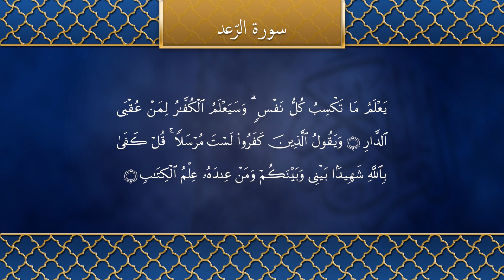Tilawat (Recitation) Chapter 13 Ar Rad - سُوْرَةُ الرَّعْدِ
Chapter 13. Ar-Ra`d - سُوْرَةُ الرَّعْدِ
Recitation of the Holy Quran by Idir Iken.

Date of Revelation and Context

The preponderance of scholarly opinion is in favour of this Surah having been revealed at Mecca. Its subject matter also confirms this view. There are, however, some verses which, according to some authorities, were revealed at Medina. These verses are 44th (according to ‘Ata) 32nd (according to Qatada), and 13-15th (according to certain other authorities).

In chapter 10 (Surah Yunus) we were told that whenever a Prophet appears in the world, God makes use of two kinds of means to lead men to the right path, viz. (1) by punishing them and (2) by showing mercy to them. Stress was laid in chapter 11 (Surah Hud) on Divine punishment and in chapter 12 (Surah Yusuf) on God’s mercy. The present Surah, however, explains how the promises and prophecies about the rise and prosperity of the Holy Prophet made in the three preceding chapters will be fulfilled and how Islam eventually will be made to prevail over other religions.

Subject Matter

The Surah opens with the theme that God works in inscrutable ways. The means by which His Messengers and Prophets rise to power remain hidden from human eyes till the results, towards the accomplishment of which they work, become apparent. It proceeds to draw our attention to a well-known law of nature that different kinds of fruit and vegetation grow from the same soil which is watered by the same water. Similarly, the Holy Prophet, being born and brought up in the same environment with the pagan Meccans, rose to be God’s great Messenger. The disbelievers are further told that they should not judge the Prophet by his present weakness and the paucity of his means and resources nor should they wonder at the promises of his ultimate success. It is not his promised success that is to be wondered at; rather, it would have been a wonder if he had not come at this time of humanity’s crying need. The Prophet is bound to succeed and his enemies must fail. The cause of Islam will triumph by the children of the leaders of disbelief themselves joining its fold. God will withdraw His help from them and their power and glory will depart. All the laws and elements of nature being under God’s control, He will make them subservient to the Holy Prophet’s cause. The false gods of the idolaters will be quite powerless to impede or arrest the progress of the new Faith.

The Surah goes on to develop the theme that so great are the spiritual powers of the Holy Prophet that he can overcome his enemies single-handedly even as a man having eyes can overcome a host of blind men. Polytheism cannot stand against the doctrine of the Unity of God, nor can the votaries of false gods against the devotees of the True God. The enemies of truth will melt and vanish like foam or froth. Men of weak understanding see only the rising foam or froth but do not care to see the gold or pure water underneath. The foam and froth disappear and pure water and gold remain. Similarly, the superficial and trifling beliefs of the polytheists are bound to perish and the great and noble ideals preached by the Quran will endure and its teachings, being in harmony with human nature, will make their way into the hearts of men. They will gradually come to realize on which side lies the truth when they compare the moral stature of the believers with that of the disbelievers. Mighty signs will be shown and great miracles wrought by means of the Quran and human hearts, the strongest of all earthly citadels, shall fall. One of these signs will be that the Meccans will drive out the Holy Prophet from Mecca and will draw the sword against him. But Islam shall continue to make headway till Mecca, the centre of disbelief and opposition to Islam, shall fall to the victorious arms of the Holy Prophet. Idolatry shall disappear from Arabia for all time and Islam shall be firmly established there. The world shall witness all these signs wrought not by human agency but by the hands of the Almighty God Himself. The Surah contains many prophecies about the discomfiture and destruction of the leaders of disbelief and foretells a bright future for Islam.

The Title

The above constitutes the main theme of the Surah and it is in conformity with this theme that it has been named Ra‘d or Thunder. Rain brings with it lightning and thunder and it is in the fitness of things that heavenly rain—the Quranic revelation—should also have been accompanied by thunder and lightning. Islam has brought with it thunderbolts. Those who draw the sword against Islam shall perish by the sword and those who owe allegiance to it shall sit on the thrones of power and glory. This is why the Surah has fitly been called Ra‘d or Thunder.